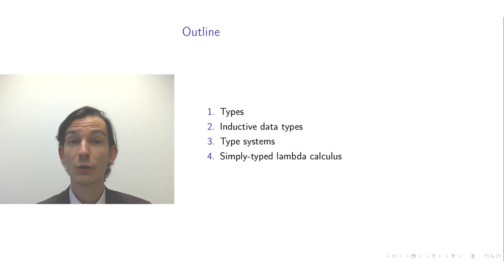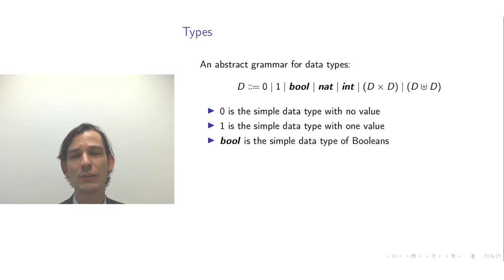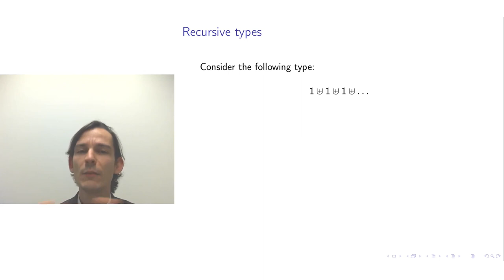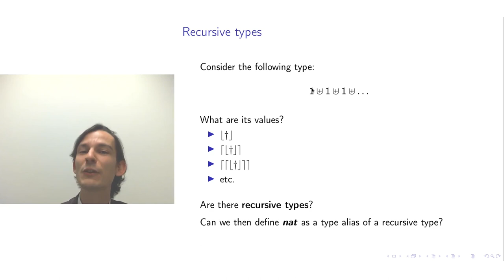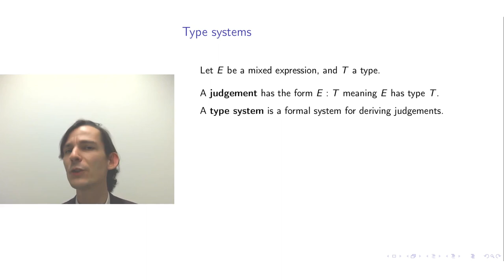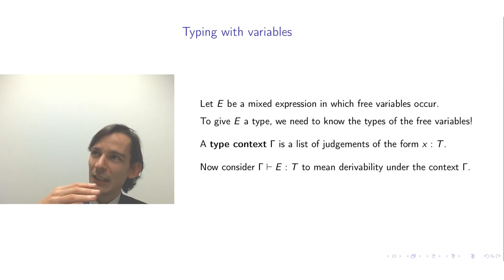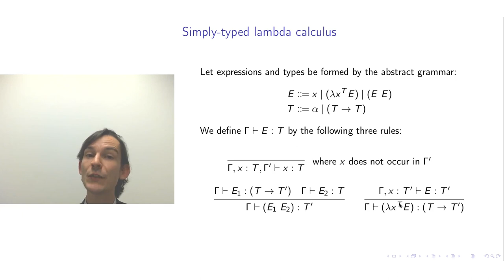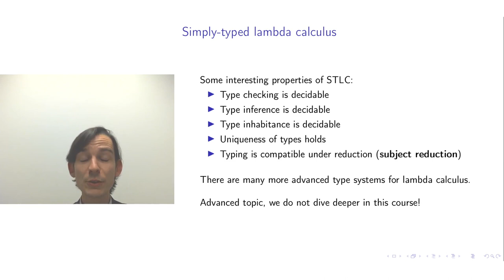Concepts of Programming Languages: lecture 7/12, part 2/2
Please feel free to give comments to this video to provide immediate feedback.